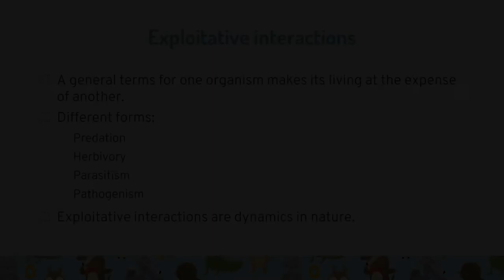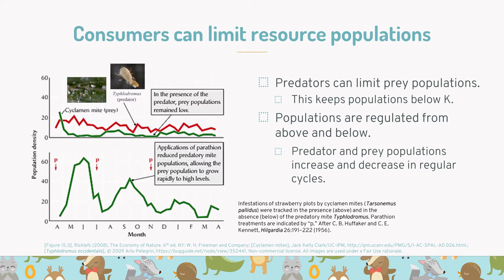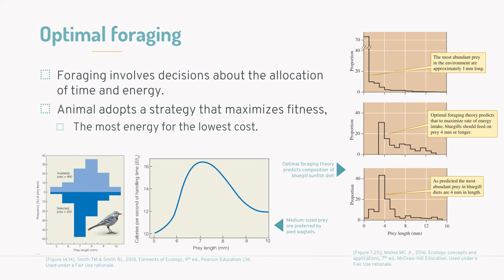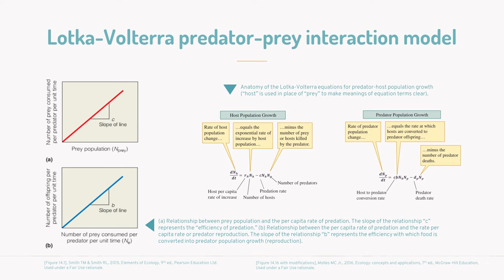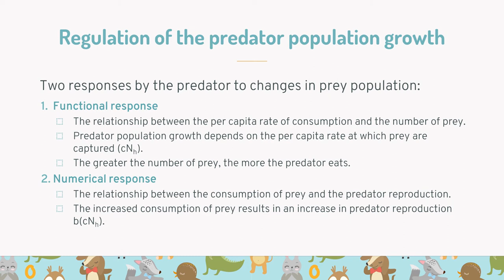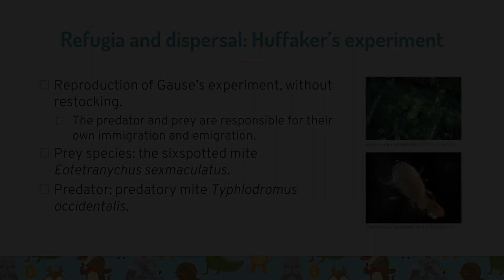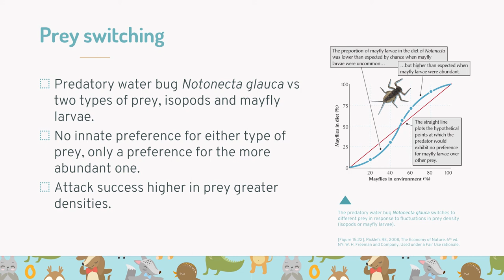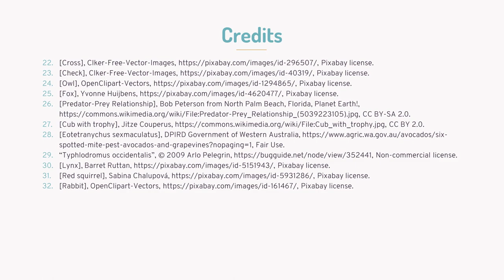Kuliah Ekologi Komunitas: Predasi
Interaksi predator dan mangsanya, model interaksi predator-mangsa.

Video ini dilisensikan di bawah lisensi Creative Commons Atribusi 4.0 Internasional dengan atribusi kepada Lelly Marliana.

Predator and prey interaction, predator-prey interaction model.